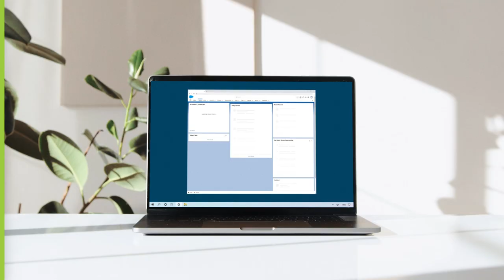Secure your Salesforce account with a YubiKey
The YubiKey provides stronger user authentication and is ready to use with Salesforce.